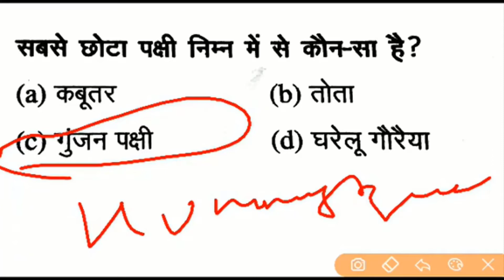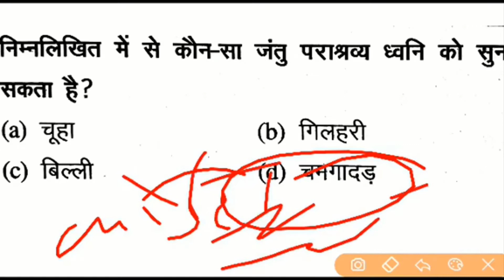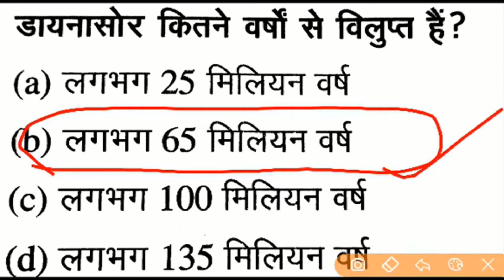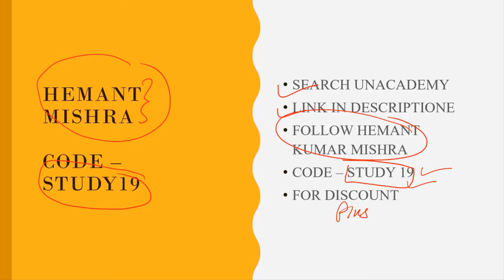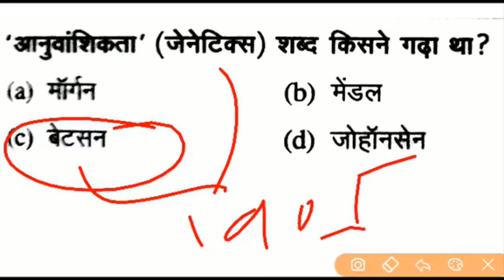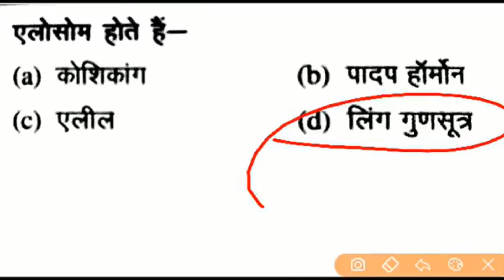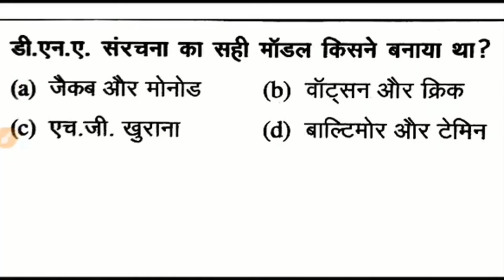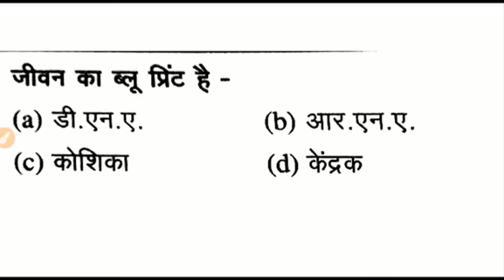10 statick gk,सामान्य विज्ञान के महत्वपूर्ण प्रश्न सभी Exam के लिये SSC RAILWAY GROUP D CBT 2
Unacademy unlock code - STUDY19
class title :-💯प्रशन60minमें GK,GS SPEED TEST (CODE-STUDY19) SSC,CBT2,GROUP D}
class title :-💯प्रशन60minमें GK,GS SPEED TEST {CODE-STUDY19} SSC,रेलवे के प्रशन

1 railway group d kya hota hai
2 railway group d ka kya work hota hai
3 railway group d main kya kaam Karna padta hai
4 railway group d qualification
5 railway group d ke liye kya qualification chahiye
6 railway group d posts
7 railway group d ke bare main jankari
8 railway group d selection procedure
9 railway group d bharti kese hoti hai
10 railway group d salary kitni hoti hai